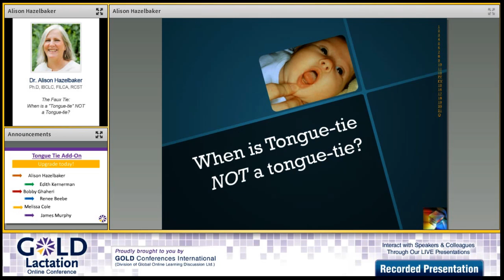Alison Hazelbaker Interview - GOLD Lactation 2014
We sit down with Dr. Alison Hazelbaker, PhD, IBCLC, FILCA, RCST to discuss her upcoming presentation titled "The Faux Tie: When is a "Tongue-tie" NOT a Tongue-tie?" at the 2014 GOLD Lactation & Breastfeeding Conference.

during the 2014 Conference.